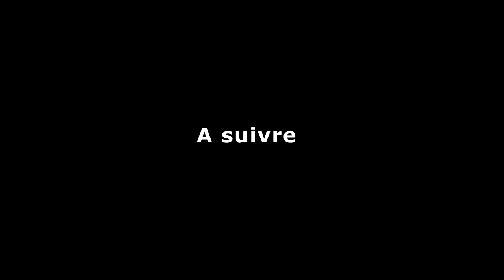JE DECOUVRE UN NOUVEAU POISSON | Retour aux bases partie 1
● Nos partenaires:
LPELP
►-10% avec le code
POISSONS10
►-5% avec le code LPELP5